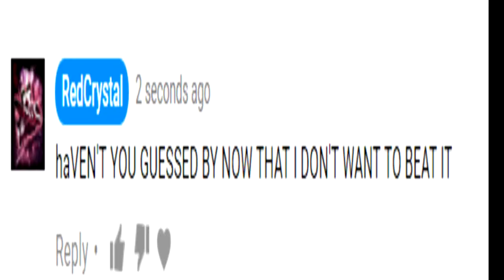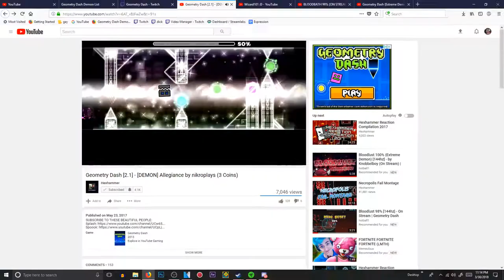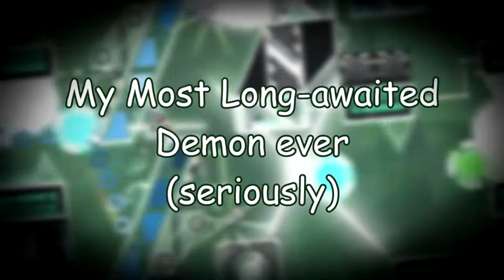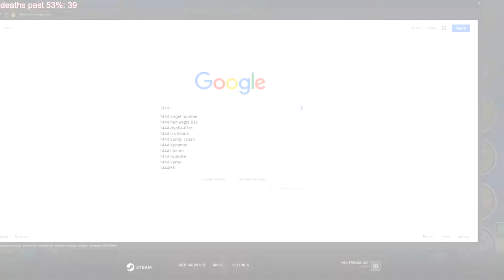[144hz] Geometry Dash 2.11 | "Niflheim" By Vismuth [Meme Demon] [On Stream]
Yeah, This was pretty annoying, i died at really stupid spots, and i did it.
On the bright side, I don't have to deal with "Niflheim when" comments anymore

Anyway, About the level:
It's a pretty good level, though its really annoying at times.
So yeah

Personal rating - 9/10 - Insane/Extreme
 Official rating - 5/5 - Extreme
 Enjoyment  5/10 - Eh, Its okay i guess
 Attempts 🔔

Creator(s) Vismuth

beaten on march 30th